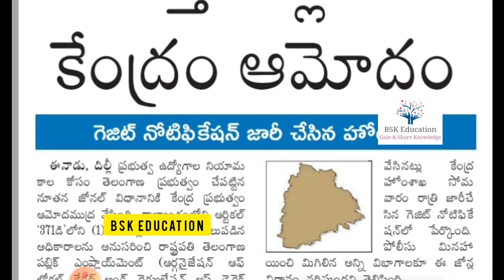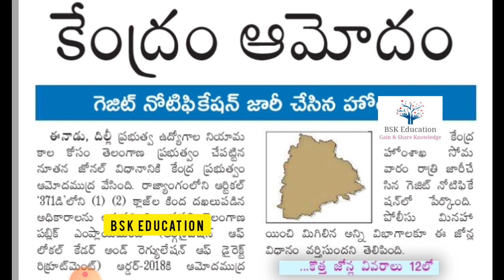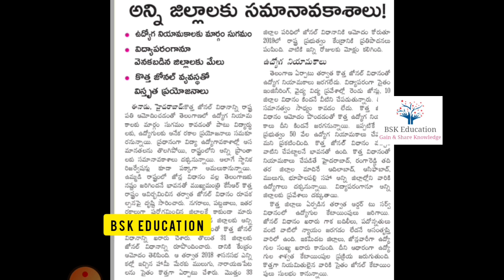💥కొత్త జోనల్ వ్యవస్థకు కేంద్రం ఆమోదం..! TS upcoming job notifications 2021 | TS PC Recruitment 2021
BSK Education